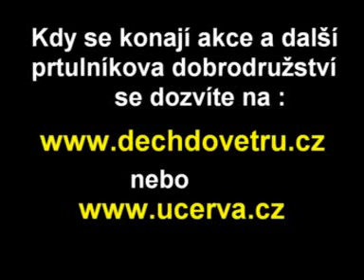Prtulnik : Skinhead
Prtulník : Skinhead